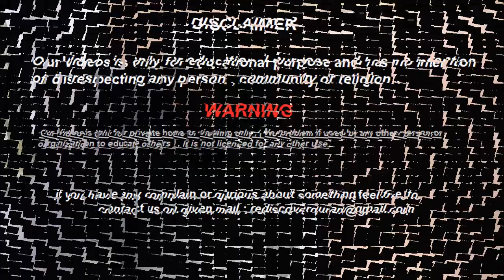Fatwa Kya he ~ By Anas Malek Nadwi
दोस्तो अगर हम खुद को सकारात्मक रखते है तो हमारे लिए आगे बढ़ने का हौसला मिलता है दुनिया में Negativity बहुत है अगर हमें खुद को सकारात्मक रखना है तो Positive Books, Positive Literature,पढ़ना चाहिए |

Maulana Wahiduddin Khan has made it his mission to present Islamic teachings in the style and language of the post-scientific era. Rediscovering Islam himself from its original sources, he has authored over 200 books on Islam, prophetic wisdom and peaceful co-existence in a multi-ethnic society. Some of which are In Search of God, Islam Rediscovered, Man Know Thyself, Islam: The Voice of Human Nature, Qur'an: An Abiding Wonder, Islam and Peace, The True Jihad, etc.

The following are the English books of the mission. Excerpts of the books with their downloadable formats are being provided herein. Read these and share them with others.

Hindi Books

01) Bahu-Patni Vad

02 )Paighambar-e-Islam-Hazrat Muhammad Ka Jivan

03) Satya Ki Khoj

04) Paighambr-e-islam Ke Mahan Sathi

05) Pavitra Jiwan

06) Paghambr-e-Islam, Ek Adarsh Charittar

07) Samaan Nagrik Sanhita

08)Itehas Ka Sabaq

राज़-ए-हयात हिंदी में पढ़ने के लिए .

Message Of Peace
messageofpeace